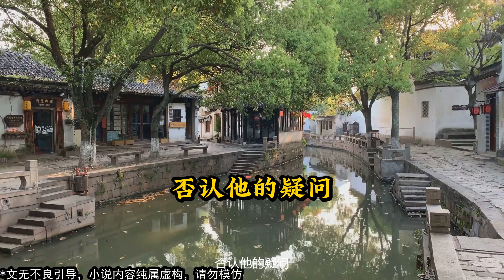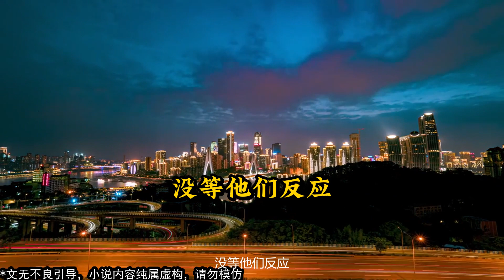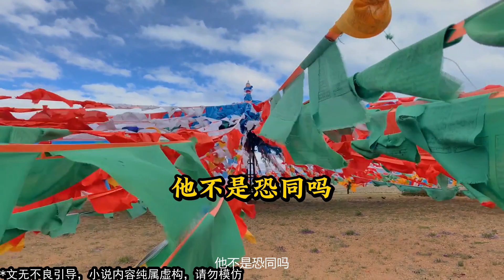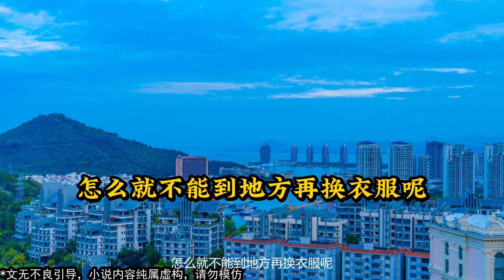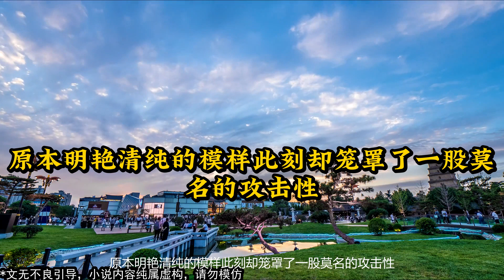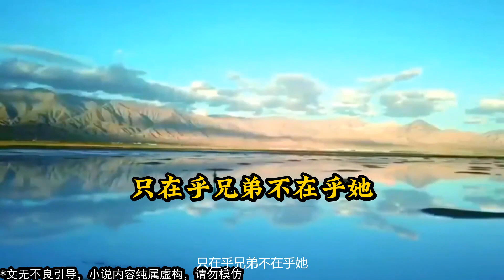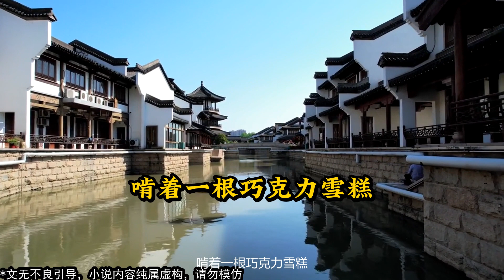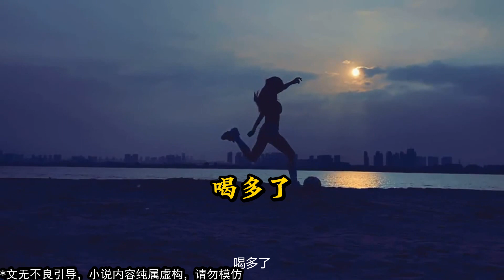《竹马绕竹马》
簡介：室友知道我喜欢他之后，第二天就官宣和校花在一起了。他郑重其事地向所有人申明，自己是直男。我的自尊心受到了极大的侮辱，于是连夜从宿舍搬了出去。三个月后，孟遇狼狈地出现在我家楼下，红着眼问我：「我们能不能试试？」我笑得前俯后仰，问他：「你不是直男吗？」「于垣，你是不是喜欢我？」

2024 每日更新 最新 小说 小说推荐 有声小说 完整版 甜文完结 一口气看完 宝藏小说 甜文完结 爽文完结 有声书 小说 小说言情 一口气看完 宝藏小说 书荒推荐 有声书 听书睡觉 推文 一口氣看完 甜文 爽文 虐文 小说故事 小说听书 订阅有声小说甜甜每天更新已完结小说故事爽到爆炸甜到死订阅频道